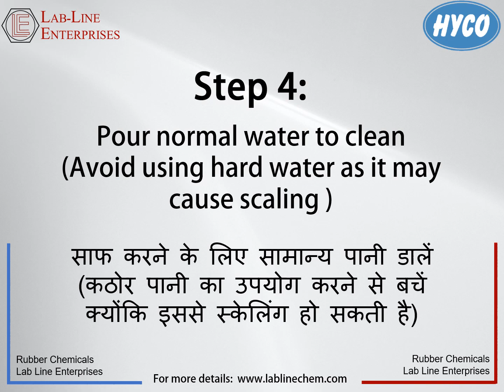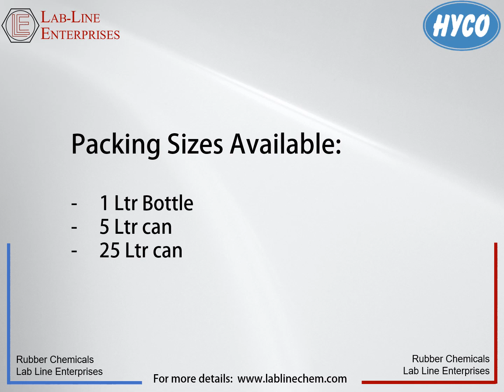Mould Cleaner for Rubber Moulds | Rubber Industry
Introducing our innovative Soap-Based Mould Cleaning Agent, specifically designed to tackle the challenge of cleaning rubber moulds effectively and safely. This powerful cleaning solution is engineered to meet the unique demands of mould maintenance in rubber industries.

Our Soap-Based Mould Cleaning Agent is a cutting-edge formulation that combines the natural cleaning power of soaps with advanced chemical agents to provide superior performance in removing stubborn residues, mold build-up, and contaminants from rubber moulds. It offers the following key features:

Powerful Cleaning Action: The soap-based formula exhibits excellent cleaning abilities, breaking down and lifting away tough deposits without damaging the surface of the moulds. It effectively removes mold release agents, oils, grease, grime, and other organic matter that accumulate during the moulding process.

Safe for Rubber Surfaces: The cleaning agent is specially crafted to be gentle on rubber materials, ensuring that the moulds' integrity and longevity are preserved. Unlike harsh chemical cleaners, it does not cause deterioration, cracking, or premature wear on the mould surfaces, prolonging their lifespan and efficiency.

Easy to Use: The cleaning agent is user-friendly and convenient to apply. It quickly adheres to the mould's contours, ensuring thorough coverage and consistent results.

Versatile Application: Our Soap-Based Mould Cleaning Agent is adaptable for a wide range of rubber moulds.

Residue-Free Cleaning: After cleaning, the soap-based formula leaves no undesirable residue on the mould surface, guaranteeing that the subsequent moulding processes remain uncontaminated.

Cost-Effective: With its potent cleaning abilities and minimal product wastage, the Soap-Based Mould Cleaning Agent offers a cost-effective solution for maintaining and preserving rubber moulds.

In summary, HYCO MOULD CLEANER is a game-changer in the realm of mould maintenance. It combines powerful cleaning action, rubber-safe formulation, and eco-friendly characteristics, making it the ideal choice for any industry that relies on clean and well-maintained rubber moulds to deliver top-quality products consistently.